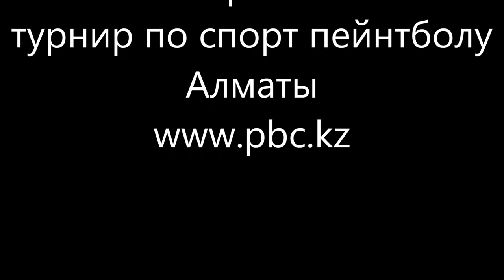КУБОК БЕШЕНОГО ХОМЯКА 2017осень 1й этап турнир по спорт пейнтболу 3на3 пейнтбольный клуб скорпион